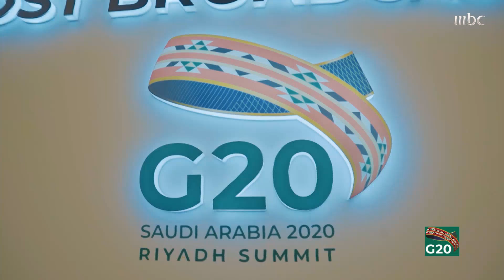مبادرات لتمكين المرأة وأخرى للحفاظ على كوكب الأرض ومواجهة تداعيات كورونا..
قمة العشرين..
المزيد مع يوسف الغنامي